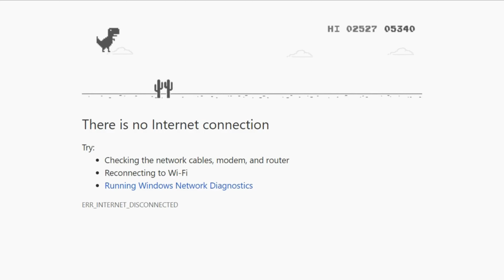THE LOST WILD TRAILER REACT 2023 | Dinosaur Video Game Reaction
Antosaurus fans have asked for it so here is his reaction to the new dinosaur video game trailer for The Lost Wild.

Gear I use to make Antosaurus:

Key Light
RGB Lights

0:00 Antosaurus Intro
0:30 The Lost Wild Trailer Reaction
1:56 Antosaurus Commentary